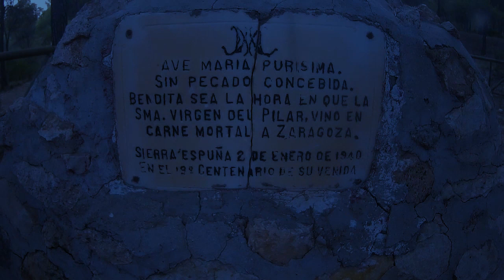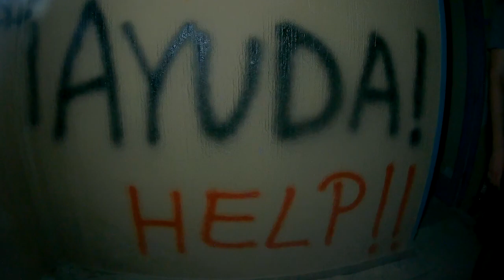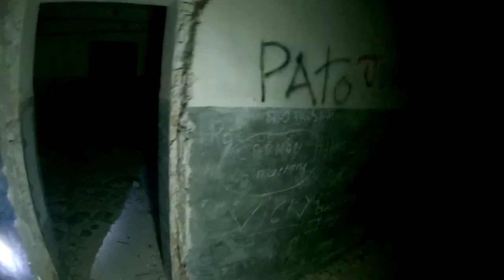FANTASMAS en HOSPITAL | EXPLORANDO lugares ABANDONADOS ESPAÑA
Pasé la noche en el Sanatorio de Sierra Espuña en Murcia, una exploración urbana en el hospital abandonado más conocido como el Sanatorio de tuberculosis de Sierra Espuña, donde se ha registrado mucha actividad paranormal. Urbex España Murcia.

Vídeo especial en el Sanatorio de Sierra Espuña, el mismo hospital encantado que apareció en el programa Cuarto Milenio, y donde se han captado psicofonías e incluso, se ha llegado a ver a una dama blanca.

Se dice que el sanatorio Sierra Espuña está encantado y por ello ha sido objeto de numerosas investigaciones. En el sanatorio se han vivido innumerables situaciones de miedo y auténtico pánico.

Algunas personas afirman que en éste hospital abandonado hay fantasmas reales, y que existen grabaciones que confirman la actividad paranormal en el lugar.

Vídeo especial 1.000 Suscriptores. Muchas gracias!

📺 Mira mis videos anteriores de lugares ABANDONADOS 📺